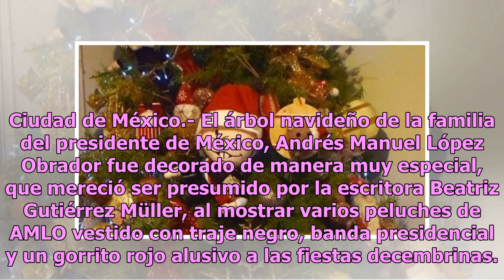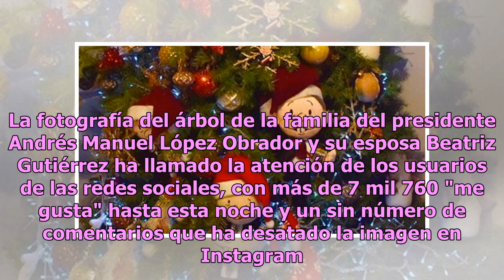Beatriz Gutiérrez decora árbol navideño con peluches de AMLO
Ciudad de México.- El árbol navideño de la familia del presidente de México, Andrés Manuel López Obrador fue decorado de manera muy especial, que mereció ser presumido por la escritora Beatriz Gutiérrez Müller, al mostrar varios peluches de AMLO vestido con traje negro, banda presidencial y un gorri...